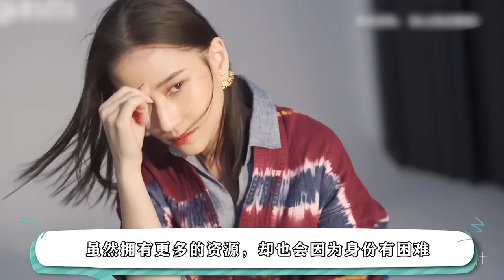何超莲偶遇四太梁安琪，看她对四太的四字称呼，豪门地位显而易见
何超莲是赌王的十多个子女中颇为受宠的，还被认为是颜值最高的赌王千金，近期，何超莲接受媒体采访，透露了自己的家庭生活，谈到了父女间的相处方式，何超莲直言和普通人家一样，很正常。当被问到有这么多兄弟姐妹，多久能见一次父亲时，何超莲的回答让人意外